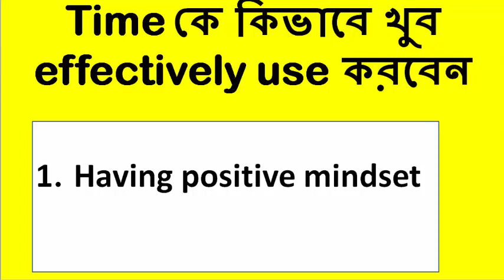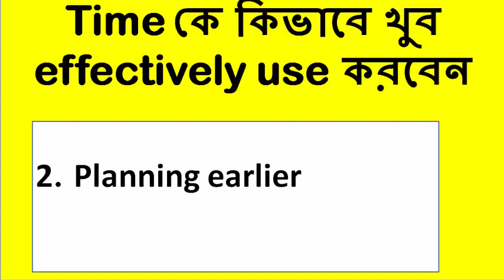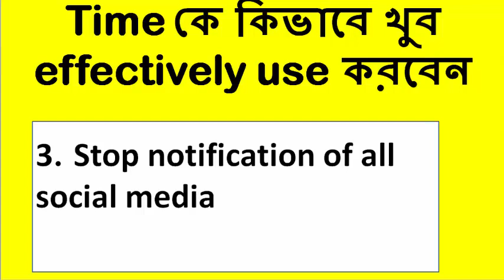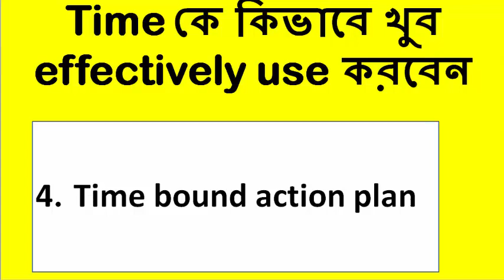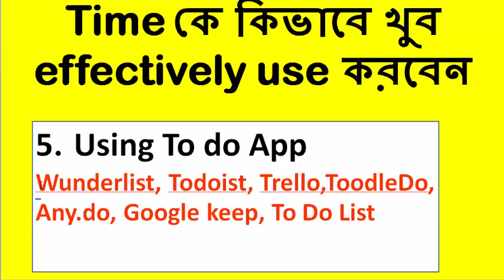সময়কে কিভাবে খুব effectively use করা যায়।Time Management Hacks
**(পর্ব -০৫) অনুপাত-সমানুপাতের যে কোন অংক করার সুপার টেকনিক

শতকরা || ভোটার সংখ্যা নির্ণয় ।।Percentage Basic পর্ব ১৩ by Shahriar Jewel

(Part-02)

Part-01

You can get support in the various fields:
1. Bank Job Preparation.
2. BCS and other PSC exam preparation.
3. Primary recruitment exam preparation.
4. NTRCA preparation.
5. Other job preparation.
6. University Admission preparation.
7.Admission preparation for EMBA(FBS), MBA(IBA), MBA(BUP), JU and other Universities.

Join us